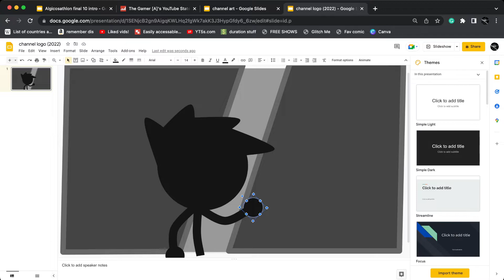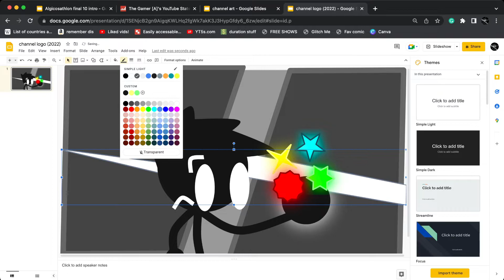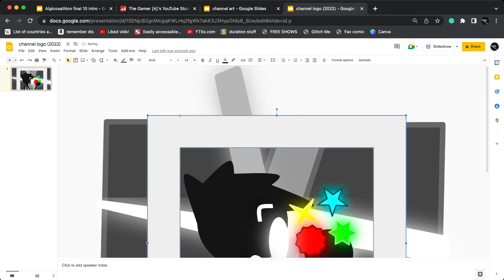Channel Logo Timelapse [7/6]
heres a timelapse. let me go to sleep.